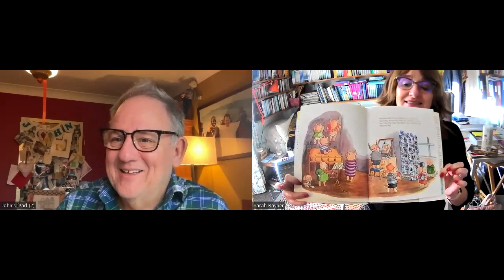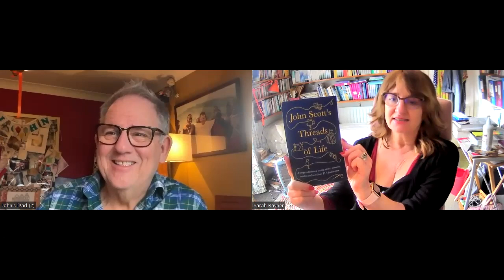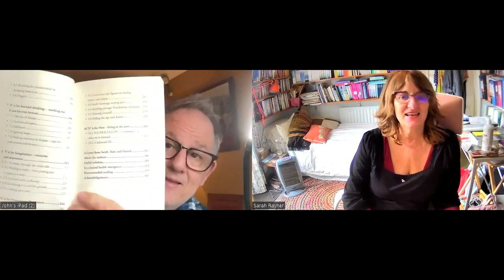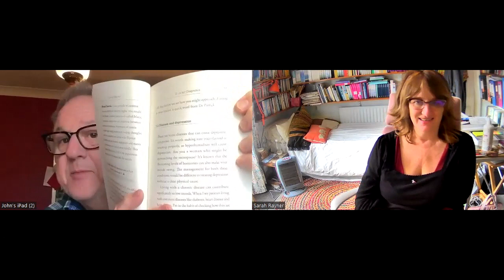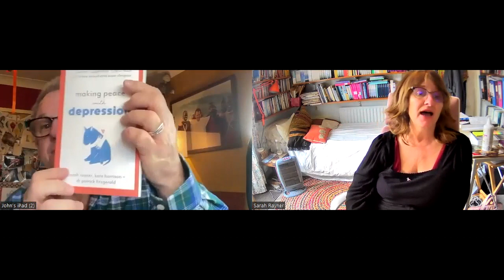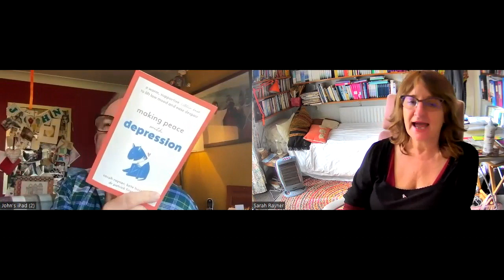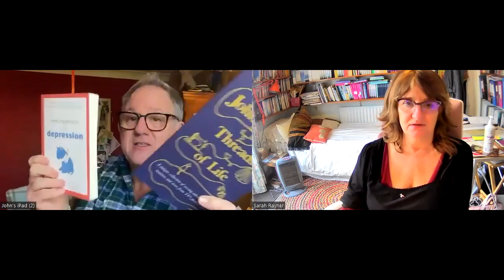John & Sarah Video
John and Sarah chat about their latest books